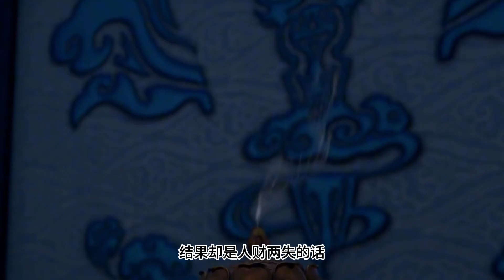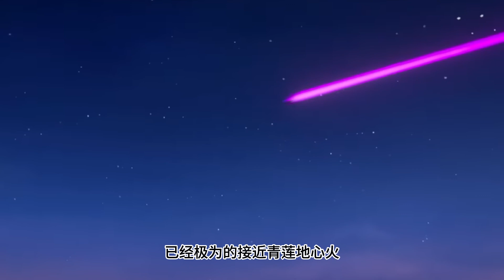ENG SUB【BTTH 】斗破苍穹 第87集：大战开始，萧炎收服方言的生化火 | Battle Through The Heavens